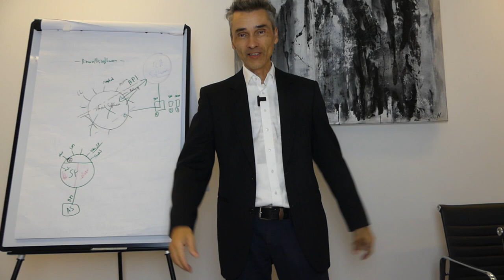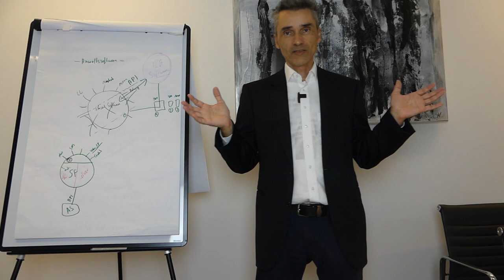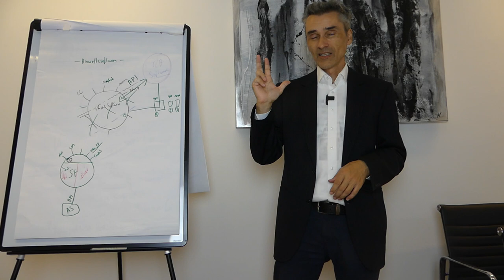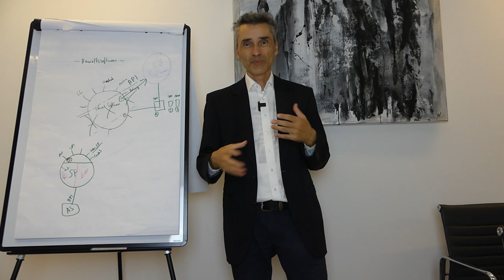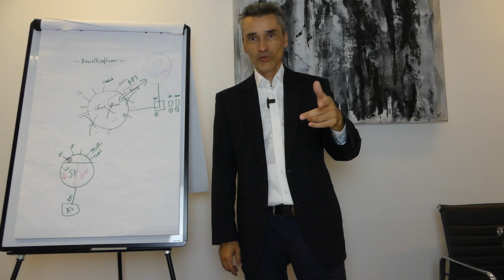Umsatz Challenge: 1 Mio. Euro Auftragsvolumen in nur 75 Arbeitstagen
3 Grundvoraussetzungen als IT-Freelancer, Experte für schnelle Umsatzsteigerung: Falls wir auch dein Interesse wecken konnten, bieten wir dir aktuell ein 30-minütiges gratis Erstgespräch an.! In diesem Gespräch werden wir deine aktuell Schmerzpunkte etwas näher kennenlernen und feststellen ob wir dir helfen können.

Happy Hunting!